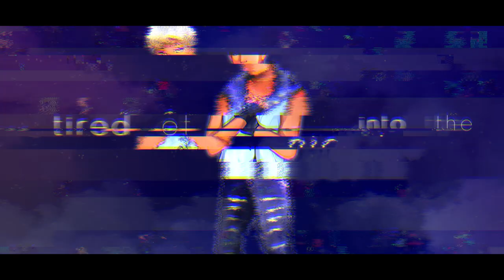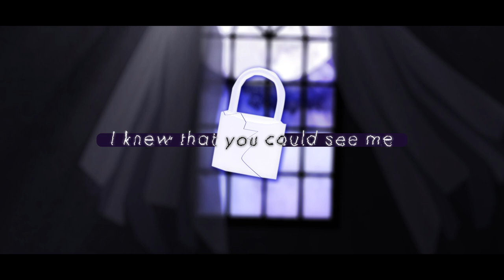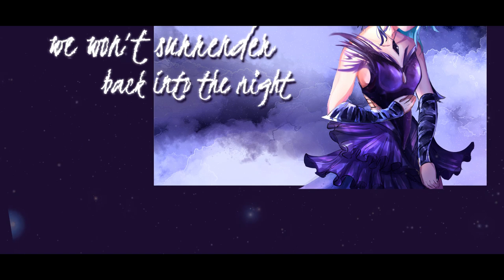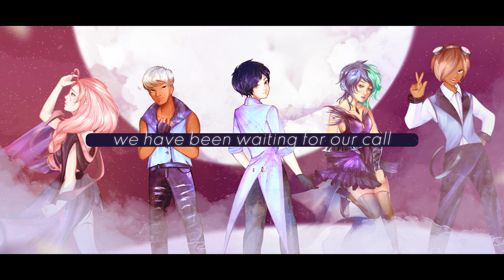DiCENTRA - Prologue MV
"This is our prologue..."

Want to use this music or art? Go ahead! You can share or adapt our works so long as you credit and link back to us and please also let us know as we'd love to see too! Stems, sprites and other files can be found

If you'd like to help us translate this song you can find all the information you'll need here:

Special thanks to:
Brandon Yates
Camellia
LunaChi
Tiger
YERSENNN